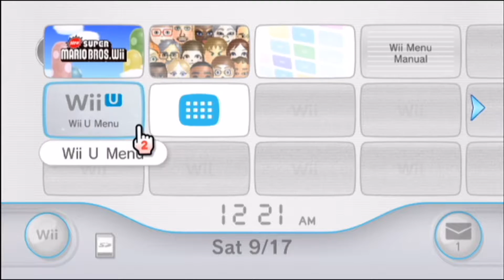New Super Mario Bros Wii #1! - Let's Play Central!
New Super Mario Bros Wii
Wii
Wii u
Nintendo
Nintendo Switch